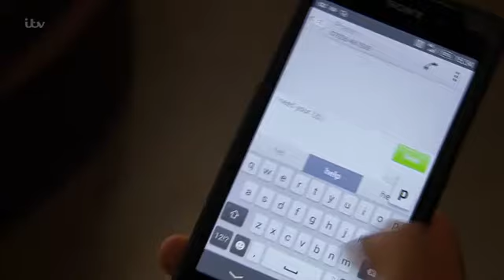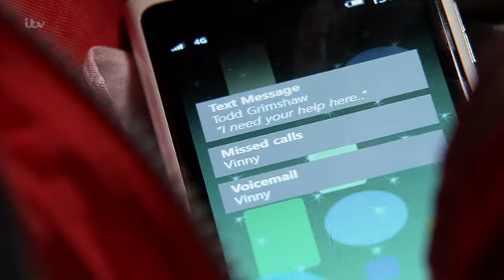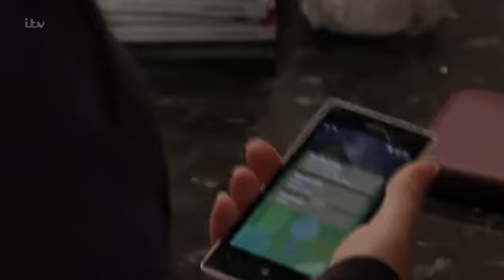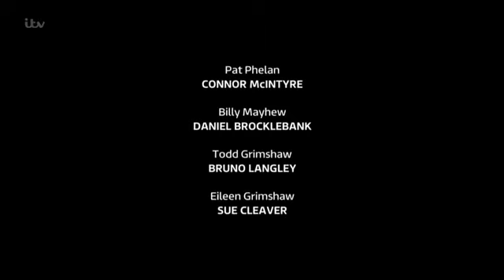Coronation.Street_2016-11-17_HDTV.x264.SS